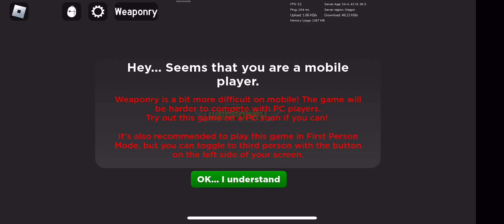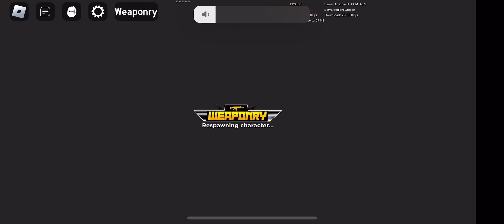Even More weaponry